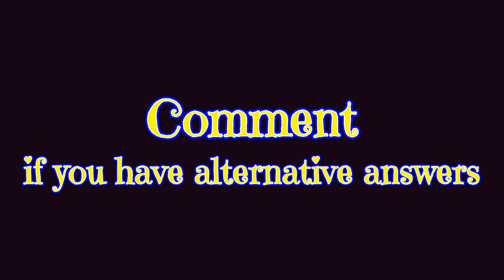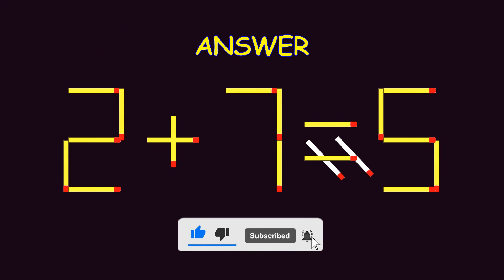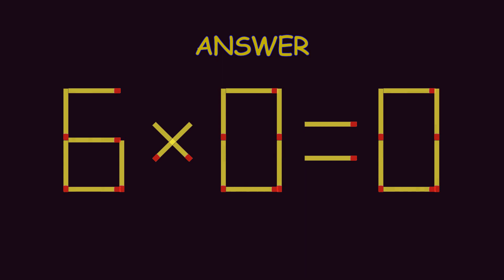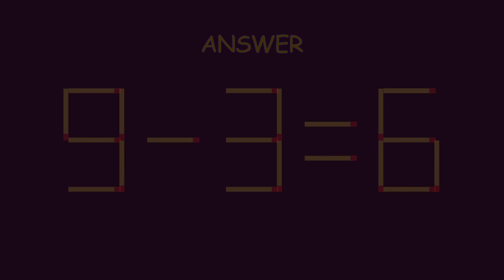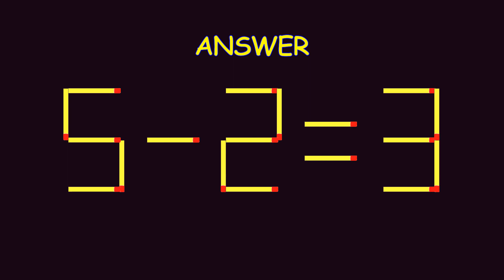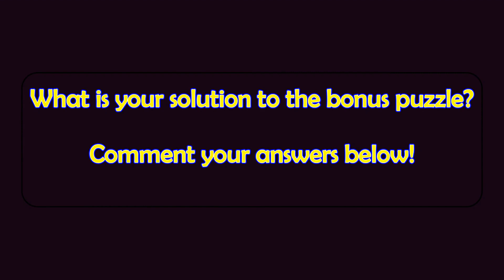Matchstick Magic 19 | Fix by Moving Matchsticks| Matchstick Puzzles with Answers| Matchstick Tricks